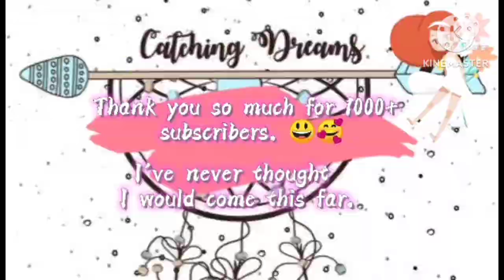LUXURY CAR SHOW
Thank you so much guys for all ur support, God bless everyone..